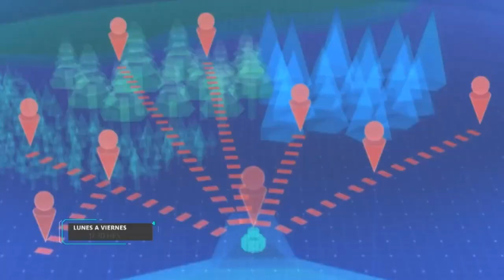Digimon Adventure 2020 | Promo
Gracias.